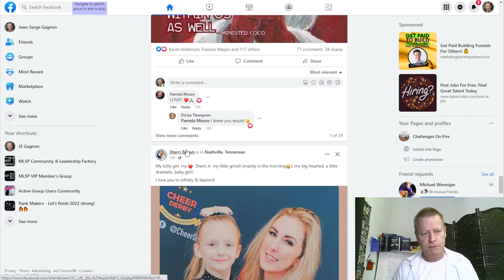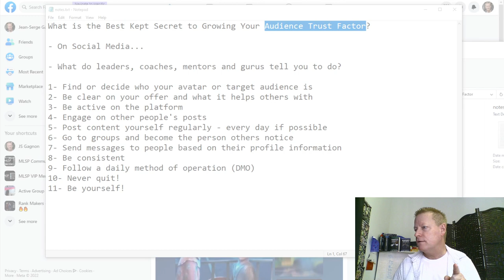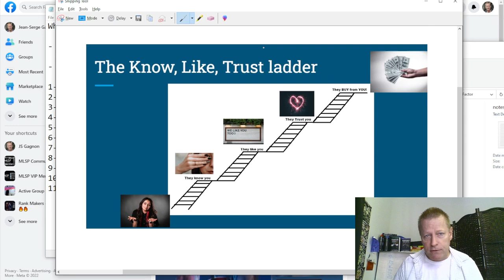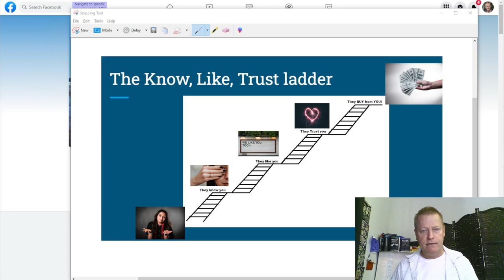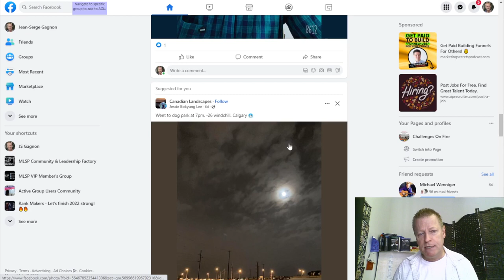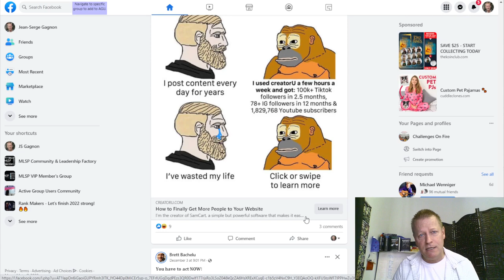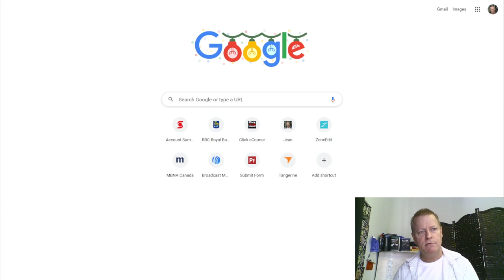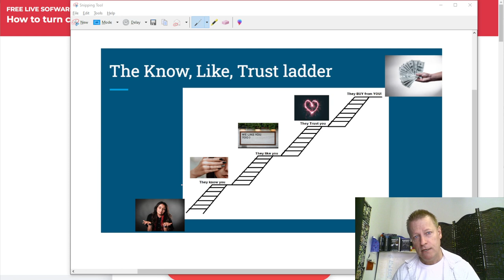Course Income Secrets - #438 What is the Best Kept Secret to Growing Your Audience Trust Factor?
What is the Best Kept Secret to Growing Your Audience Trust Factor?

If you’re just starting out I imagine you wouldn’t know what I’m talking about.

But if you’ve been at it for a while, I’m sure you know how important it is that you gain the trust of your audience.

To be honest, that’s something I never really believed that much when I got started way back in 2015!

I thought it was all about have a quality product that people needed and that was it!

Boy was I wrong!

Why is a quality product not enough?

Before we answer that, let’s bring us all into the same place of understanding.

When we say you need to grow your audience’s trust factor, we mean that they need to trust you as a person…

Mainly because these days online, people do not care about a product or a company, they care about people.

That’s why we hear about personal branding, being yourself and being genuine.

No matter how amazing and great your product is, unless people trust you as a person, they are most likely not going to buy…

Why do we...